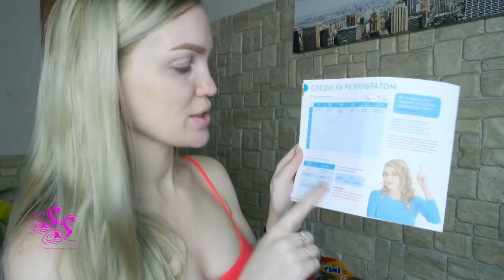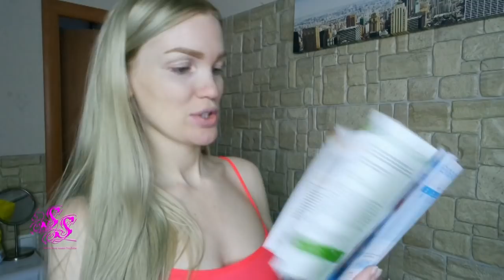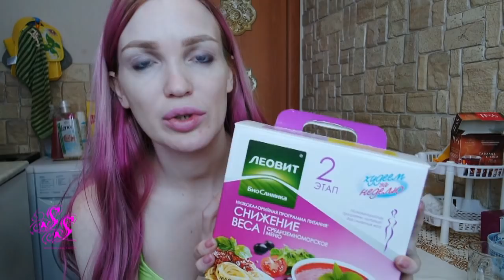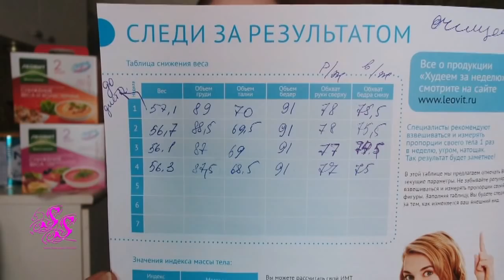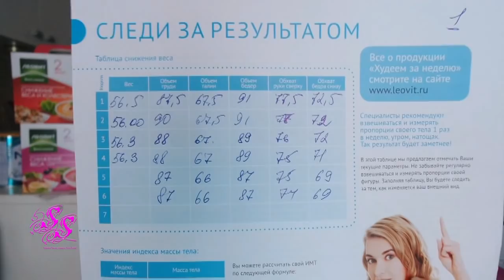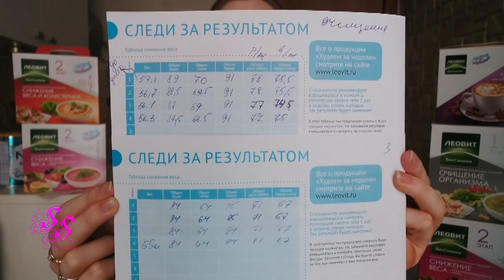МОЯ ДИЕТА ДО И ПОСЛЕ/ ВСЕ ПОДРОБНОСТИ SilenaSway_Силена Вселенная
▼▼▼▼▼▼ОТКРОЙ МЕНЯ ▼▼▼▼▼▼